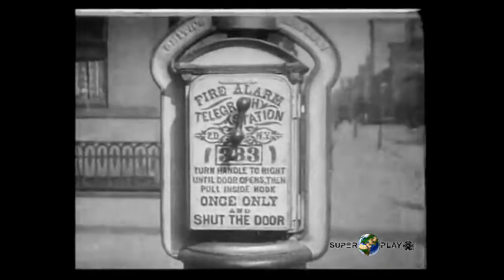La vita di un pompiere americano (Produttore: Edwin S. Porter),1903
Life of an American Fireman è un cortometraggio muto che Edwin S. Porter ha realizzato per la Edison Manufacturing Company. Fu girato alla fine del 1902 e distribuito all'inizio del 1903. Uno dei primi film narrativi americani, descrive il salvataggio di una donna e di un bambino da un edificio in fiamme. Presenta notevoli somiglianze con il cortometraggio britannico Fire! Del 1901, diretto da James Williamson.

Prima data di uscita: gennaio 1903 (Stati Uniti)

Registi: Edwin S. Porter e George S. Fleming

Produttore: Edwin S. Porter

Sceneggiatura: Edwin S. Porter